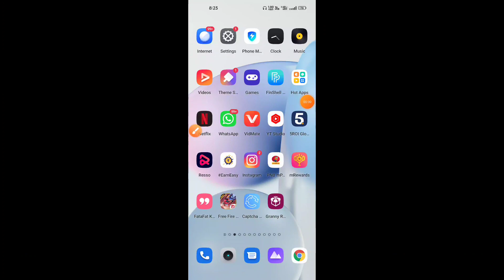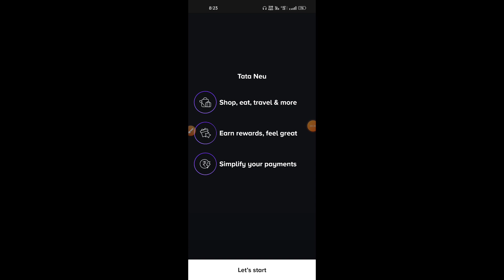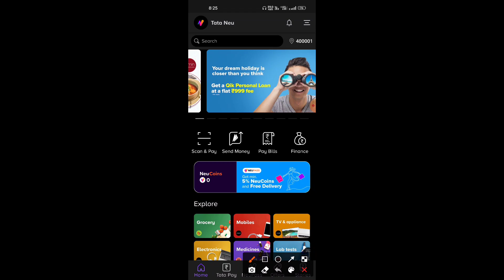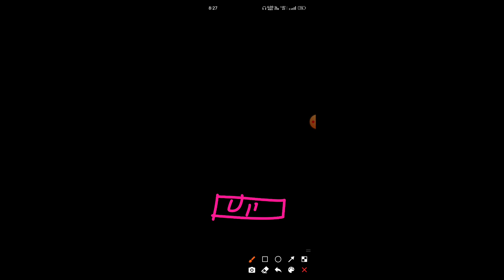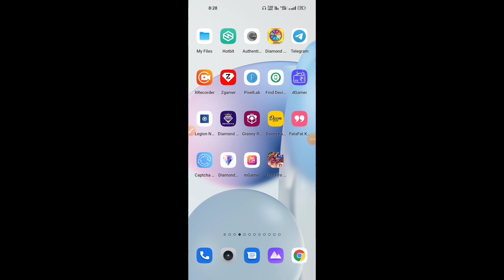एक Click करते ही मिलेंगे 1490💎 बिलकुल फ्री में 😱 How to Get Free 1490 Diamonds in Free Fire Max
Free Fire Diamond App | Get Free Unlimited Diamonds In Free Fire | How To Get Free Unlimited Diamonds | Free fire diamond trick || How to get free diamonds || free fire diamond | Gaming Station yt

1) free diamonds in free fire live proof
2) get free diamonds in free fire
3) freefire diamond
4) how to hack free fire diamond
5) Get Free Unlimited Diamonds in free fire
6) freefire me free diamond kaise milega

 1.Garena Free Fire Indonesia Live
 2.Garena Free Fire Brazil Live
 3.Garena Free Fire Brasil Live
 4.Garena Free Fire India Live
 5.Garena Free Fire Singapore Live
 6.Garena Free Fire Thailand Live